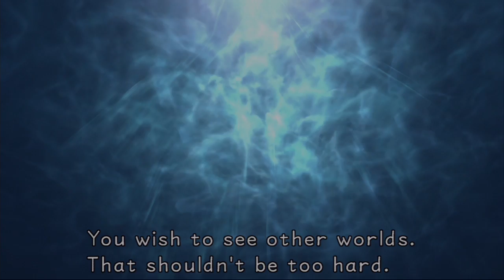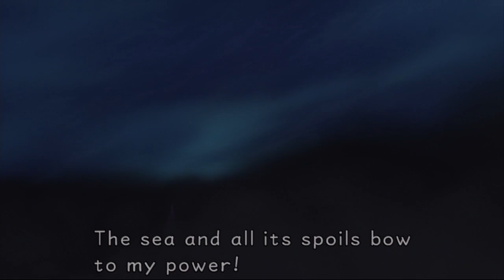Kingdom Hearts 1.5 w/Nathan (Part 42): Mean Old Sea Witch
The party finally finishes Atlantica, then decides to investigate some strange heartless in the desert.

Also I'm (AJ) so smart.